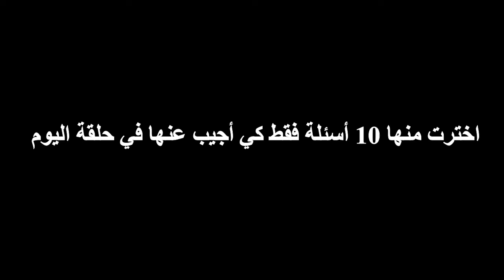فقرة سولني وأنا نجاوبك : جاوبت على 10 أسئلة بكل صراحة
مرحبا بكم  يا أحلى عائلة أتمنى أن تكونوا بألف خير وعافية

طرح علي المتابعون أسئلة عديدة على مواقع التواصل الاجتماعي( الإنستجرام والفايسبوك) فاخترت منها 10أسئلة فقط كي أجيب عنها في فقرة سولني وأنا نجاوبك   .